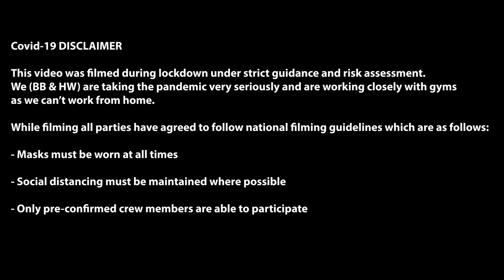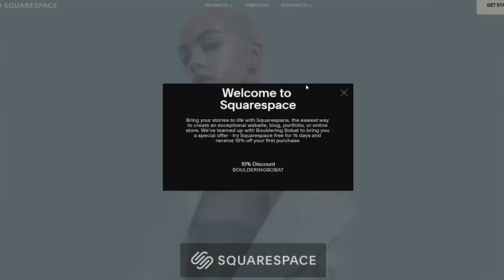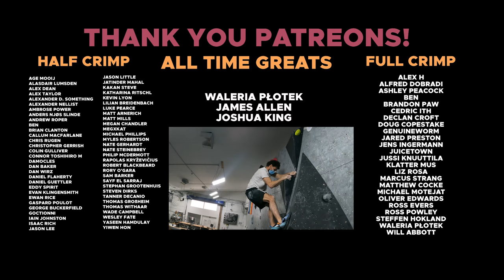Pro Routesetters set us their best || BoulderingBobat || HackneyWick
Omar: @omarbobat
Tom: @pajama_tom
Joe: @joepartridge91
JP: @jeanpierrelupdag
Jake: @jakermason
B: @beidriksaan
Xian: @xiangoh_
Chris: @cluk_animations
Jon: jon_partridge

flexy lophone - No tape then